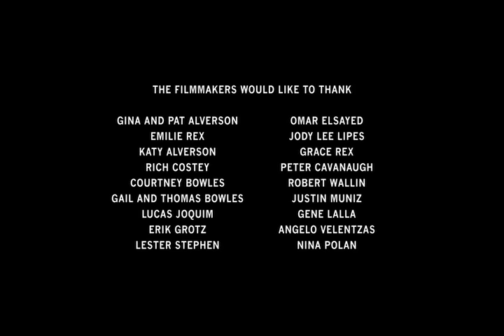The Comedy 2012